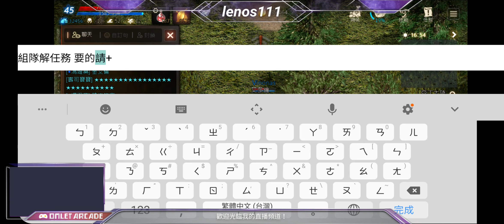天堂M直播-EP.04